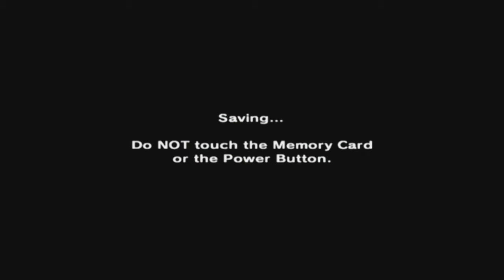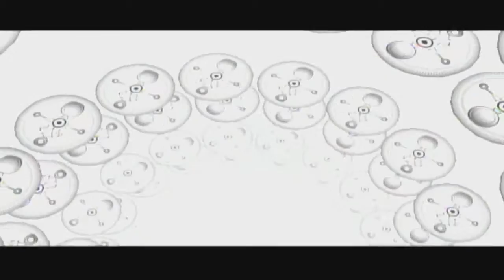The Legend of Zelda: Majora's Mask [GCN XLP] ep 37: Traditional Marriage - The ONLY WAY pt 6